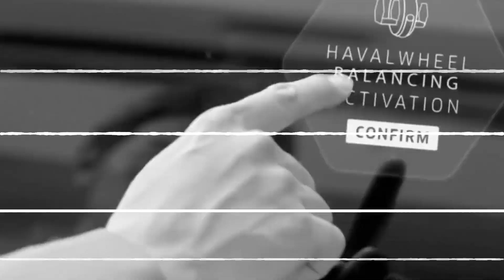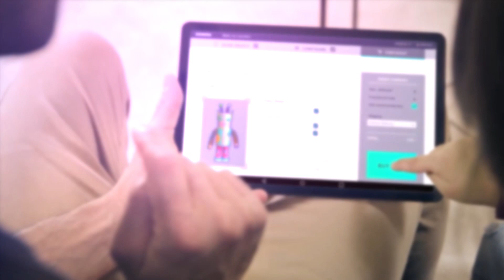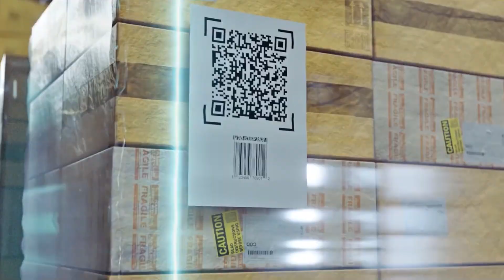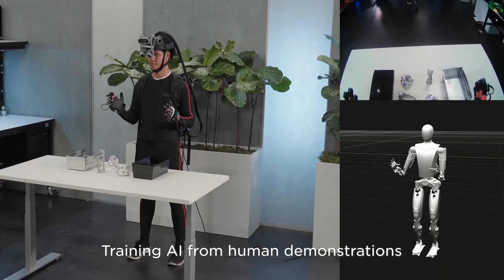Predicting the Future: AI in 2030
Embark on a journey into the future as we explore the state of Artificial Intelligence (AI) in 2030 in this comprehensive video. With inputs from leading AI researchers, futurists, and tech enthusiasts, we delve into the fascinating world of AI and its potential impacts on various industries, social norms, and our everyday life.

This video not only provides a visionary glance at the advancements in AI technology, such as machine learning, deep learning, and robotics but also scrutinizes the ethical considerations that these advancements bring along. We will explore trending research areas, emerging AI applications, and the potential implications on our society as AI becomes increasingly integrated into our lives.

The year 2030 might seem distant, but in the rapidly progressing field of AI, it's just around the corner. Get a head start on understanding the AI landscape of the future, its opportunities, and challenges. Whether you're a tech enthusiast, a researcher, a student, or someone simply interested in the future, this video will provide you with a compelling and informative outlook.

Remember, the future is in our hands - and increasingly, in the 'minds' of AI.